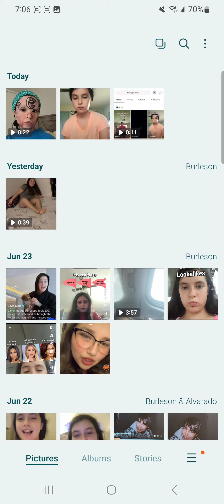the most saddest thing ever